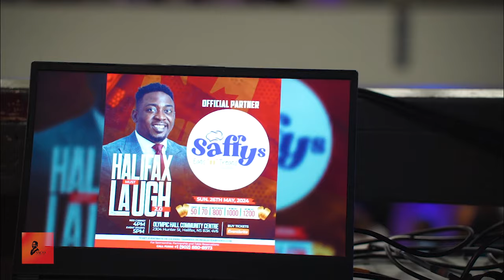Highlight from the biggest African comedy show in halifaxnovascotia